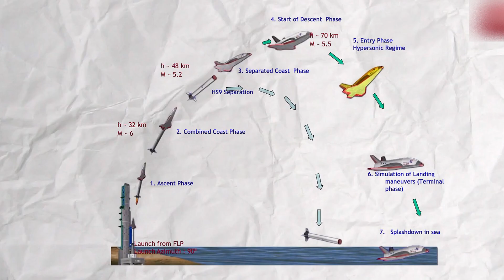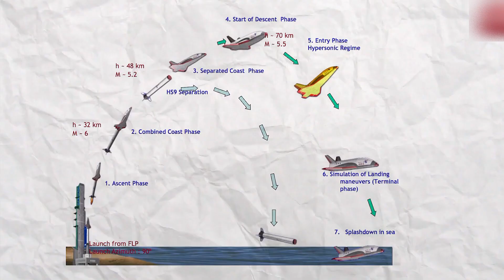भारत का 21वीं सदी में पुष्पक विमान ऐसा है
आपने रामायण में पुष्पक विमान के बारे में जरूर सुना होगा. बता दें कि त्रेता युग में लंकापति रावण का वध करने के बाद भगवान श्री राम, माता सीता और भाई लक्ष्मण के साथ पुष्पक विमान से अयोध्या लौटे थे
हालांकि अब पुष्पक विमान 21वीं सदी में फिर से आसमान में उड़ान भर चूका है,
भारतीय अंतरिक्ष अनुसंधान संगठन (ISRO) ने 'पुष्पक' नामक री-यूजेबल लॉन्च व्हीकल (RLV) का दूसरा लैंडिंग टेस्ट सफलतापूर्वक पूरा किया है. यह एक महत्वपूर्ण उपलब्धि है, क्योंकि यह तकनीक अंतरिक्ष में उपग्रहों को भेजने की लागत को कम करने में मदद करे करेगी